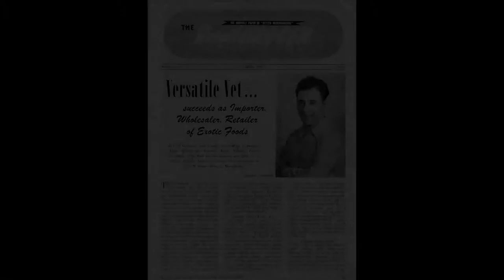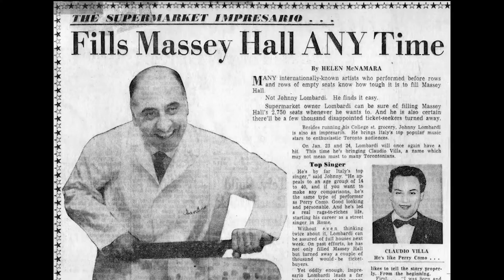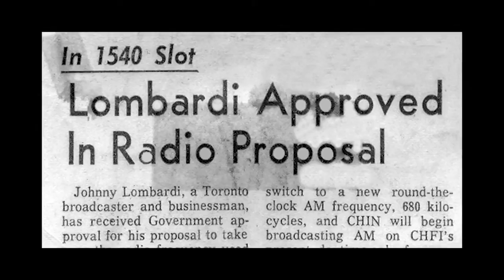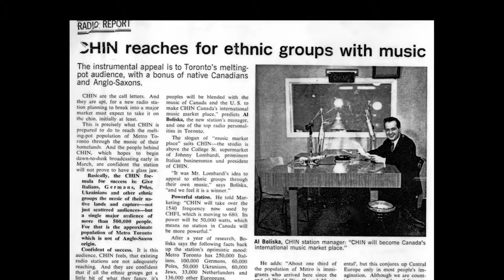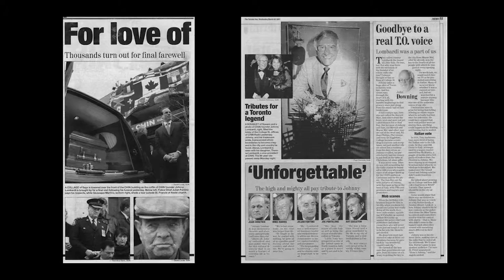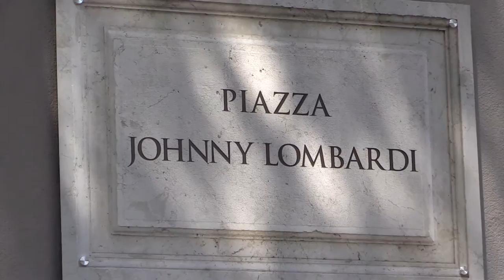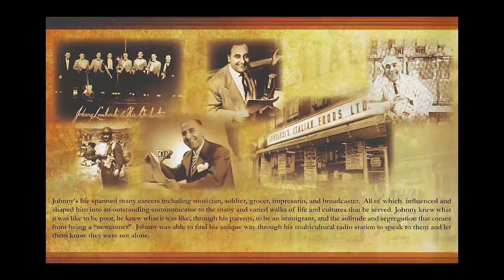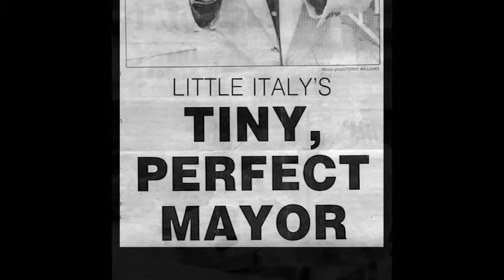100 Years Of Johnny Lombardi Celebrating a Legacy